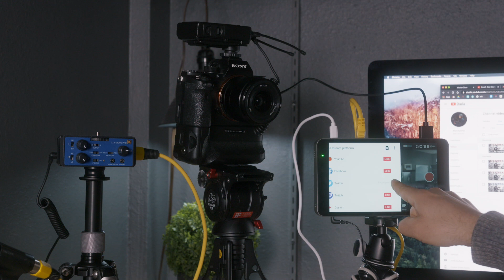How to Live Stream with Multiple Cameras | YoloBox Review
How to Live Stream with Multiple Cameras | YoloBox Review: This devices is the easiest way to do a multi-camera livestream to YouTube, Facebook, and Twitch at the same time!

MAIN GEAR:
Main Camera
Most used lens
Adapter for Lens
Wireless Lav
Main Light

Music is from Artlist, get 2 months free with this